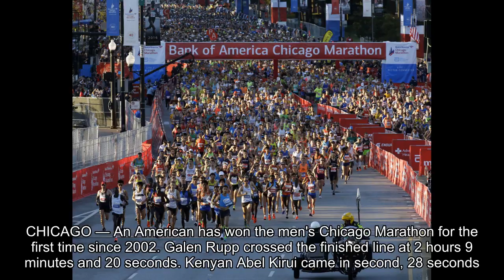Rupp 1st American to win Chicago Marathon since 2002